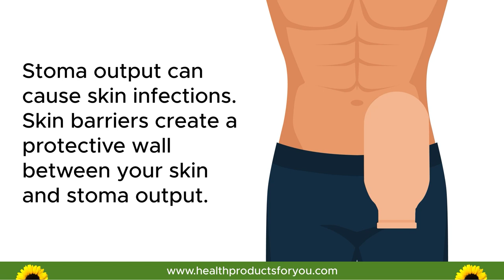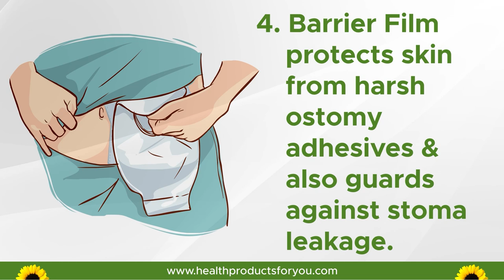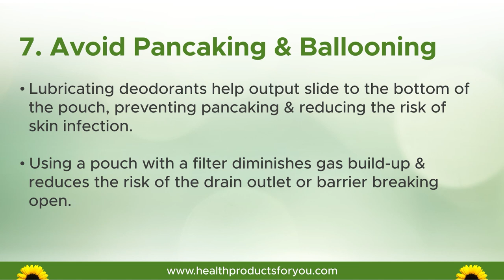How To Keep An Ostomy Bag From Leaking?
Leakage in ostomy pouches is a common problem. Many ostomates find it difficult to deal with ostomy bag leaks. If you are also struggling with ostomy leaks, this video is just for you. Watch till the end to learn how to keep your pouch from leaking.

Find our best seller ostomy supplies here -
1. Coloplast Brava Elastic Barrier Strip
2. 3M Cavilon No Sting Barrier Film
3. Nu-Hope Nu-Form 6 Inches Cool Comfort Elastic Ostomy Support Belt
4. Hollister Adapt Lubricating Deodorant
5. Coloplast SenSura Mio Click 2-Piece Drainable Pouch